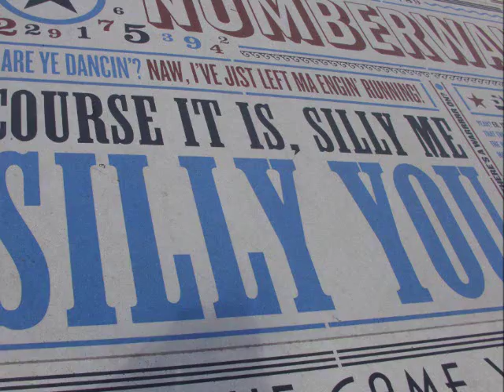Blackpool Pleasure Beach at night 2001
A home video of Blackpool Pleasure Beach at night in 2001 from a video. The film includes the big one, south entrance the old beaver creek, space invader and gold mine at night.
Please do not use this film unless contacting us before.